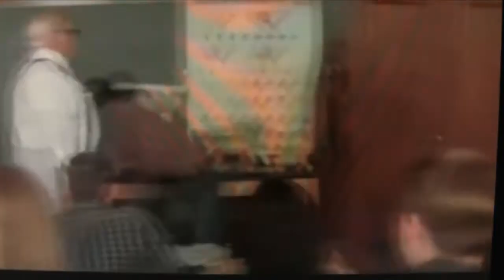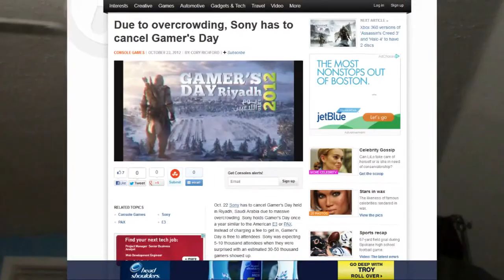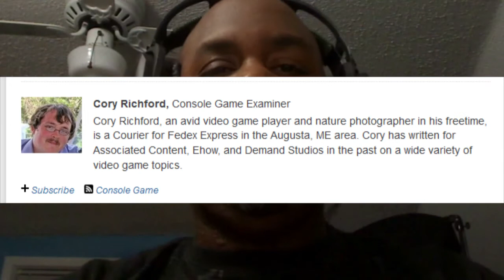Rantasaurus 10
I can only take so much of the bullshit that goes around in this so-called game industry.  It's bad enough when you're up against the wall fighting for traffic against the big sites, but when one of those big sites STEALS your hard work and has the nerve to not even give you credit, it makes me want to quit this shit altogether.  I wouldn't have these thoughts if I could reach out and slap the motherfucker that stole my shit, but I can't.  It's illegal, I could end up in jail, I'd lose a lot of credibility and it's unprofessional.  So I fight the only way I know how, with the camera and microphone.  Welcome to Rantasaurus 10, where I once again hunt down fishwrap journalists who don't respect the code.  Cory Richford had nothing to do on his slow news Monday, so instead he decided to steal the hard work of both Jagon and myself.  Jagon, a long time fan of ours since we were back at thebitbag.com, supplied the info for our story on Sony Gamers Day.  I wrote the story.  The rest is history as usual except 'they' don't like to see good stories from hard working journalists go untouched.  So fishwrap journalist Cory Richford steals my story, basically plagiarizes the entire post and skips along down the yellow brick road like business is usual.  We have to put a stop to this fly by night, fishwrap journalism.  It's hurting all of us!